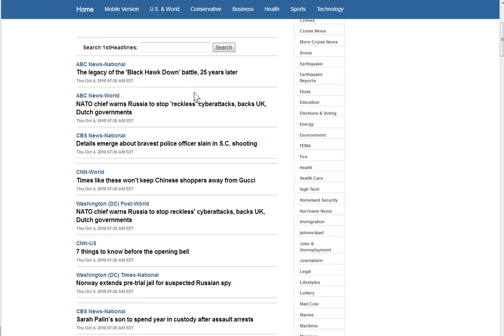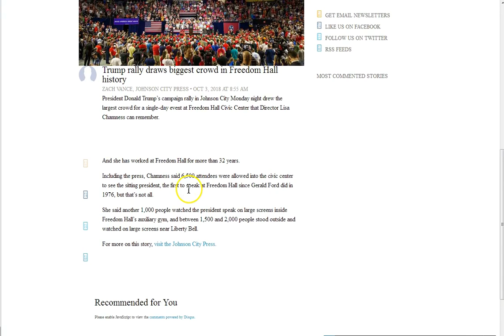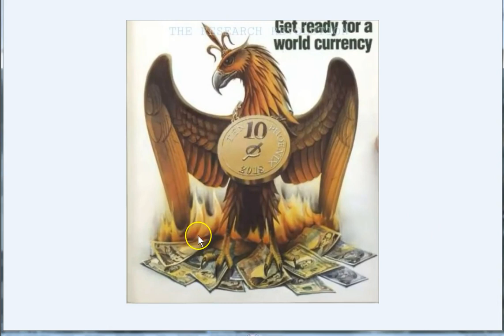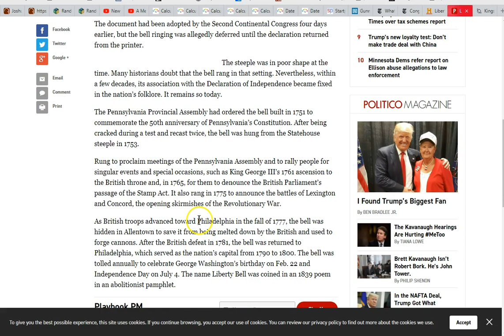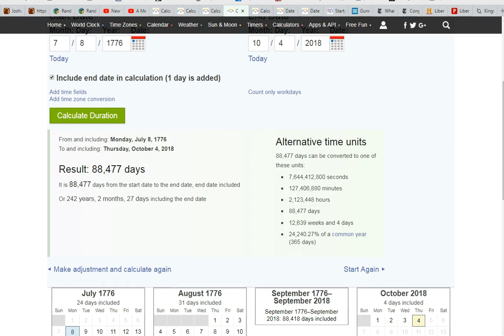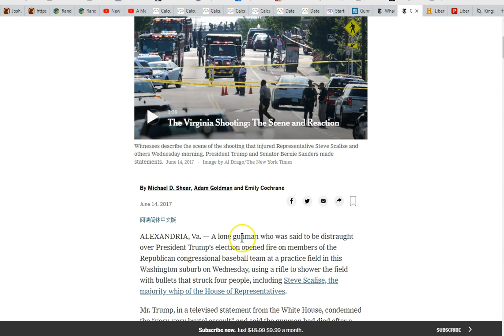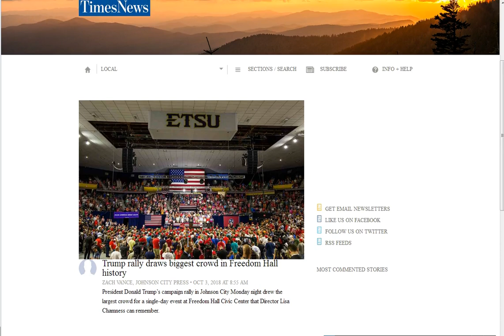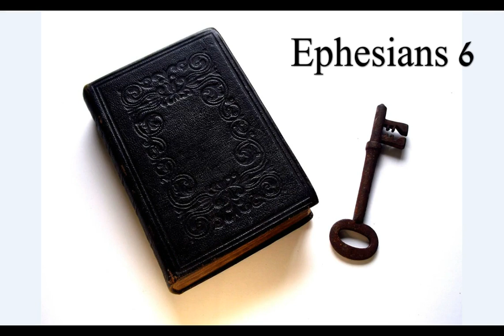Trump 88! Baseball! Liberty! MAGA! A Grand Illusion! 666 111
This is a different kind of message. Trump? IDK but he sure loves the world!? I hope it helps understand the lie that this natural world is steeped in. Jesus is Truth and all Truth is revealed in Him. There is no time to wonder if He is real, ask Him! If you understand that everything the world tells you is a lie, pray Gods will in Jesus name! Call on the name of Jesus and you will be saved! Do it now k! :)

Amen.